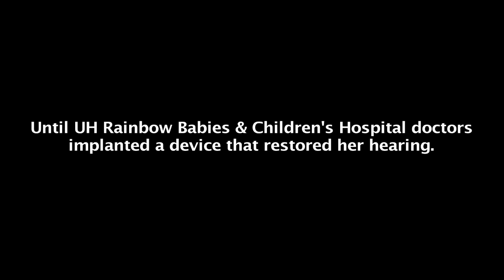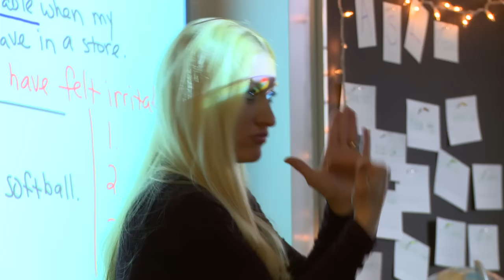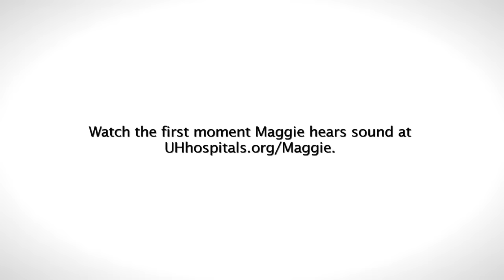The Sounds of Life, Maggie After Surgery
Dogs barking, firetruck sirens blaring... born deaf, 14-year-old Maggie Gleason's life is very different now after an auditory brainstem implant (ABI) at University Hospitals Rainbow Babies & Children's Hospital in Cleveland, Ohio, helped her hear sounds for the very first time. To learn more about our Audiology and Cochlear Implant Center

Follow UH Rainbow Babies & Children's Hospital on Instagram: uhrainbowbabies